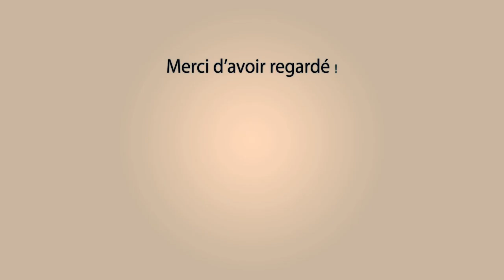ST REMY DE PCE Course de Vaches 25-10-2020 🐂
~► Manade
Caillan

~► Outro : YLLiBzify